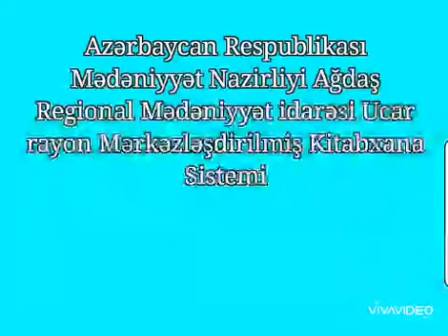Kitabxanamıza daxil olan yeni edebiyyat (evdə qal)